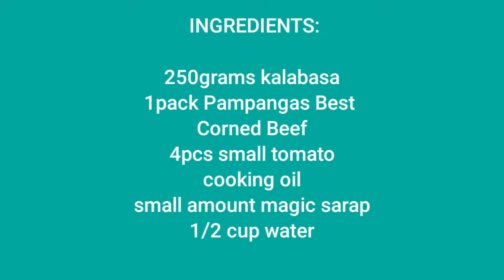Ginisang Kalabasa at Corned Beef| Simpleng ulam| Murang Ulam Recipe| Milas Kitchen